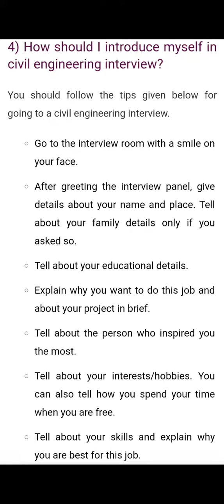👉How should introduce you myself civil engineering👈//Important Questions 🔥